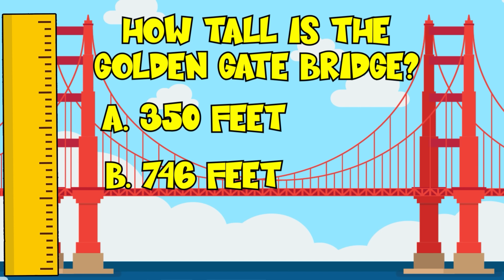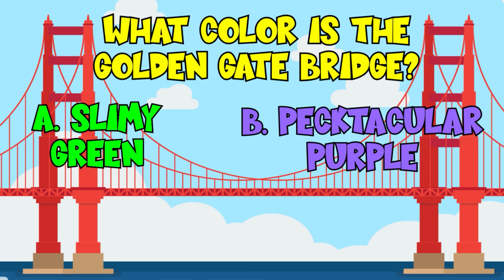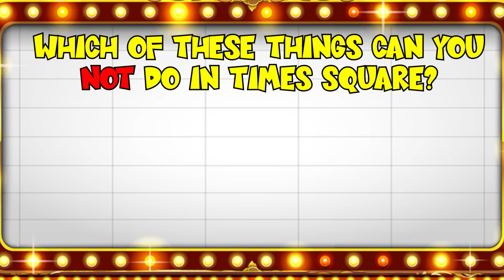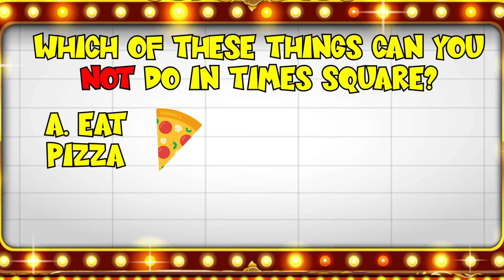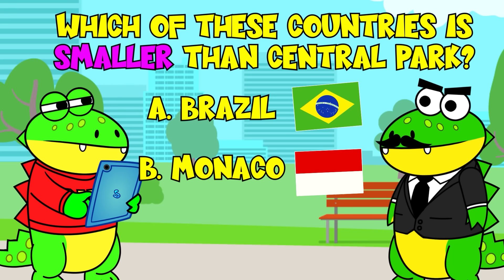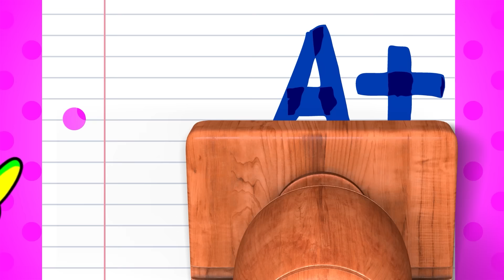Gus the Gummy Gator Stops Robo Combo in Super Secret Spy Mission AROUND THE WORLD!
Join Gus the Gummy Gator as he travels around the WORLD and Stops Robo Combo from Stealing.
Robo Combo Super Secret Spy Mission.
A family friendly educational video.